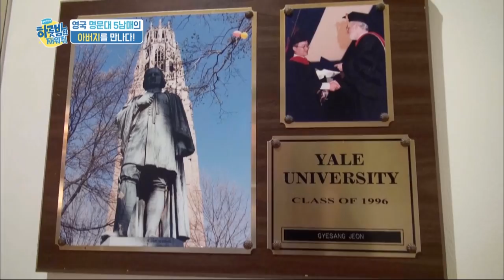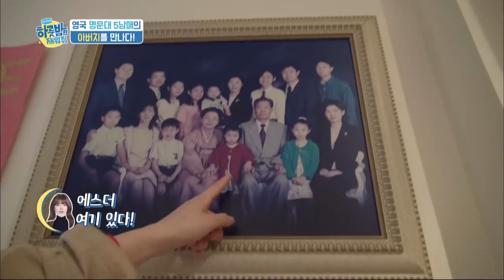Jongmin and Sunbin went to Esther's house!! [One Night Sleepover Trip/ 2018.04.17]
▶ One Night Sleepover Trip | 하룻밤만 재워줘 – Ep.6
Showtime: Tue 23:00 (Seoul, UTC+9)
Cast: Kim Jongmin, Lee Sangmin